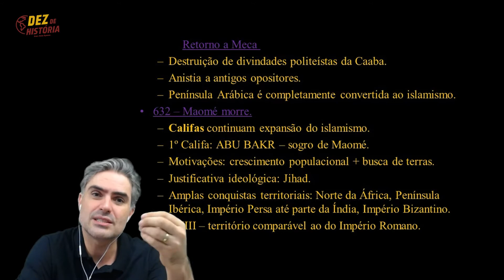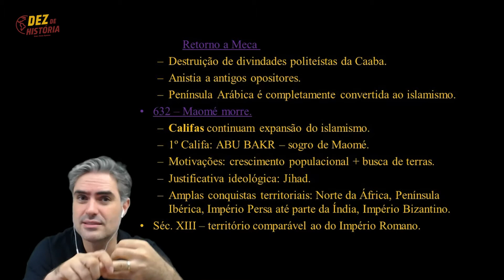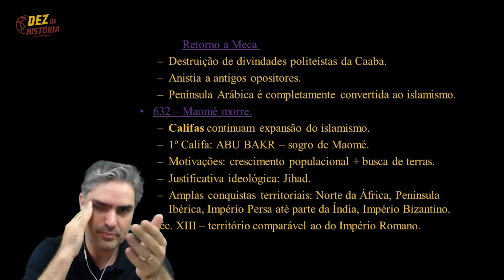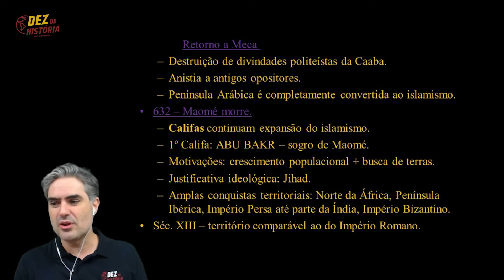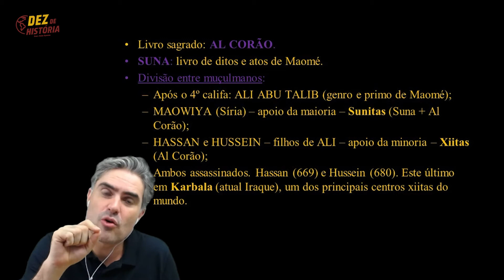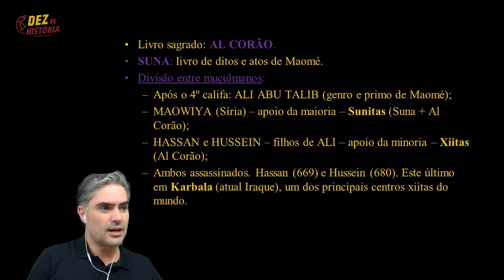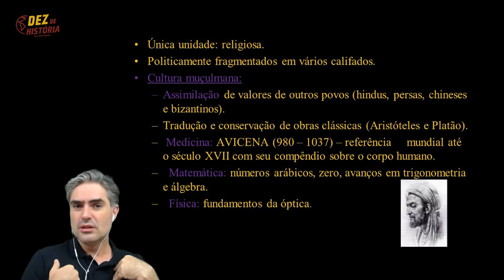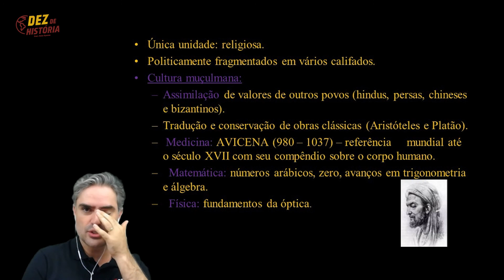Arábia Islâmica. Aula de História para vestibular e ENEM sobre a expansão árabe.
Cursinho online gratuito para enem e vestibular. Arábia Islâmica.
Exercícios de história com gabarito: wwwdezdehistoria.com.br
facebookcomdezdehistoria